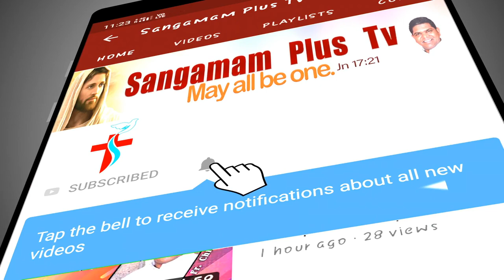Holy Mass - Telugu| oct 14 2020| Fr. SURESH